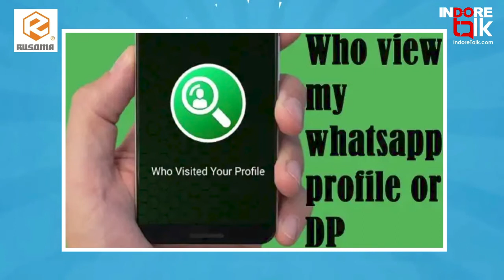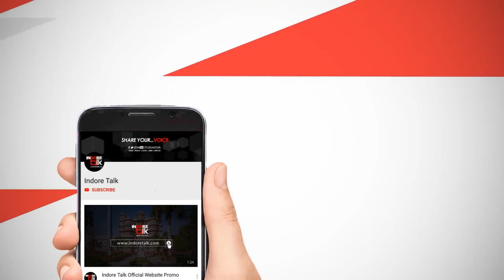Unknown Number से WhatsApp कॉल के जरिये हो रहे साइबर क्राइम और फ्रॉड | News Talk | Indore Talk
NewsTalk: Unknown Number से WhatsApp कॉल बन रहे साइबर क्राइम और फ्रॉड का कारण।

क्या है Unknown WhatsApp कॉल से फ्रॉड का तरीका और इससे बचने का उपाय? जानने के लिए देखिये न्यूज़ टॉक का ये वीडियो।